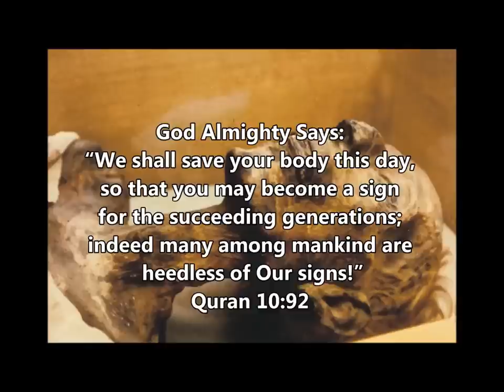Yusuf Estes on Pharoah's body & Dr Maurice Bucaille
Information mentioned in the Quran about the story of Moses pbuh prove that "The Quran"  is from the God who revealed the previous books.